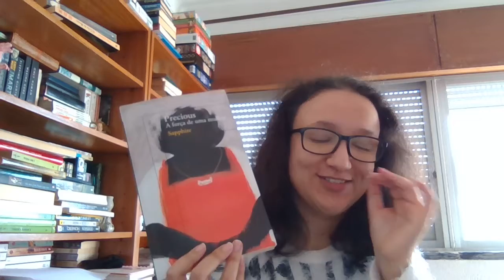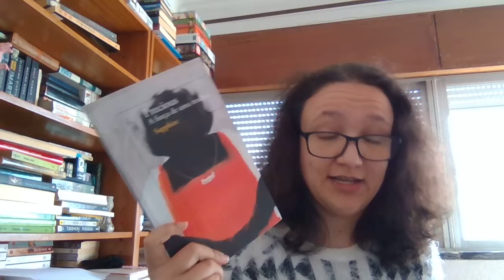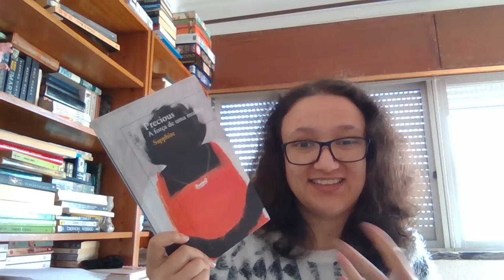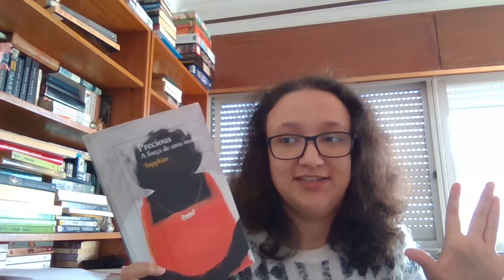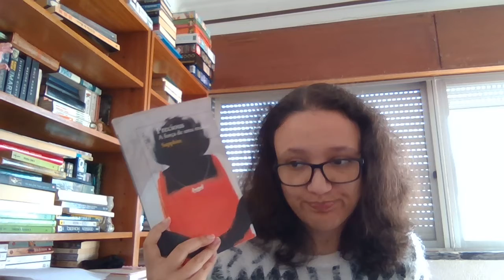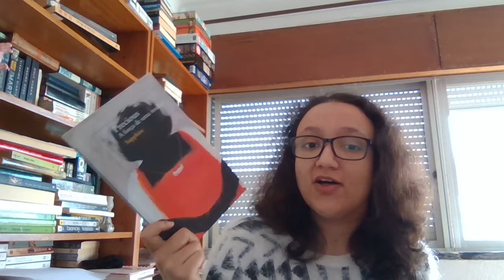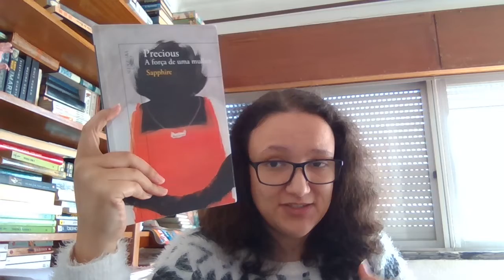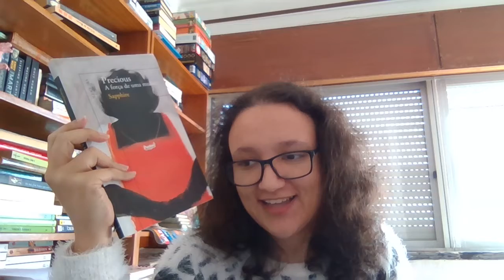Push - Opinion video